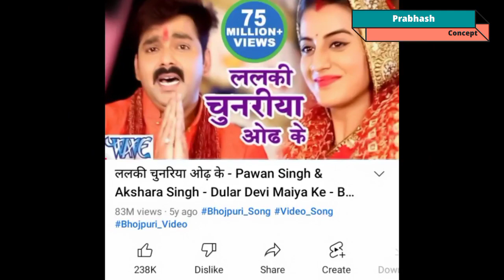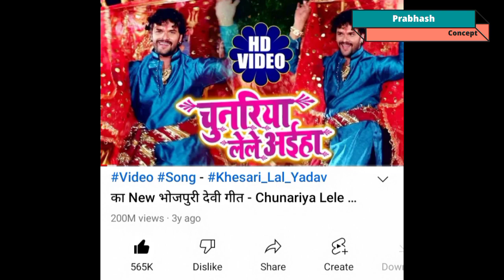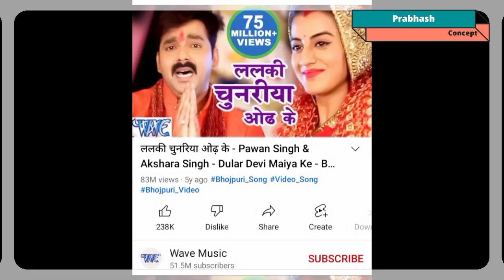खेसारी लाल यादव और पवन सिंह में से किसका कितना 100M Views वाला देवी गीत है | Khesari Vs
Khesari Lal Yadav Most Viewed Devi Geet Vs Pawan Singh Most Viewed Devi Geet.